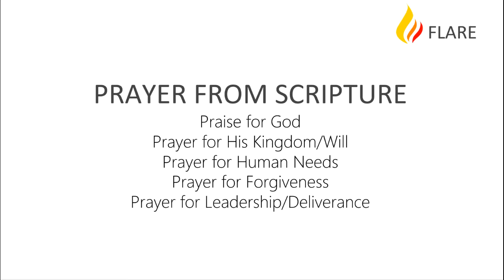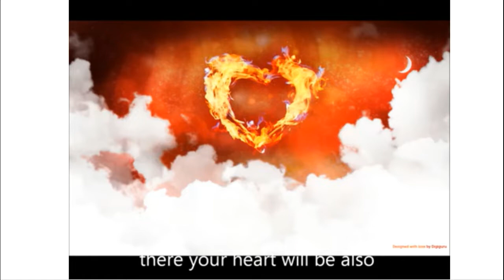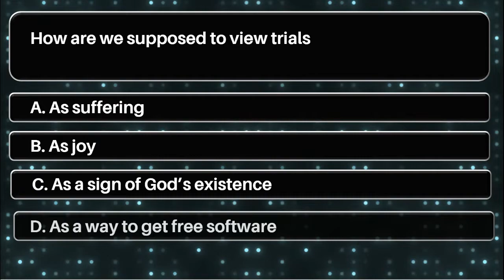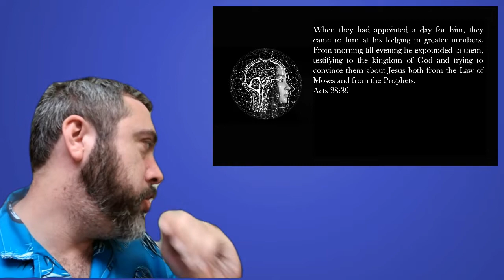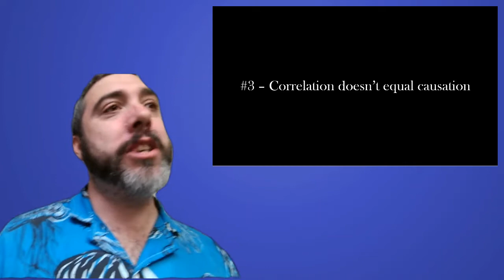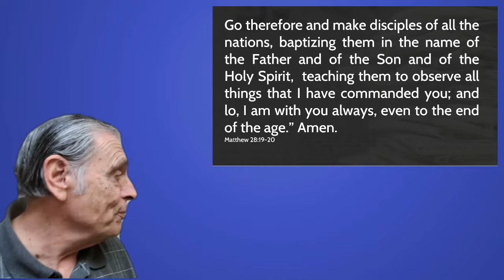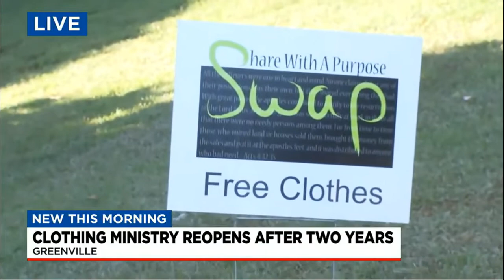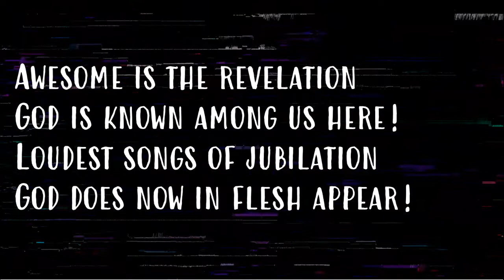Christian Sabbath Services - Does God Want Us To Wake Up Early/Why is Spreading the Gospel Important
Christian Sabbath Services. Daniel addresses the Texas Sharp Shooter logical fallacy and Dr. Kaplan discusses spreading the Gospel.